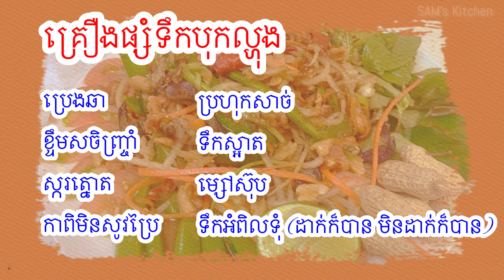វិធីធ្វើបុកល្ហុងរសជាតិរទេះរុញជំនាន់ឆ្នាំ2010 | How to make green papaya salad old recipe 2010